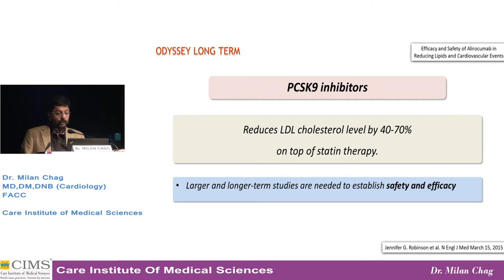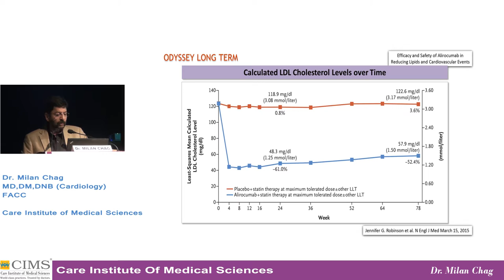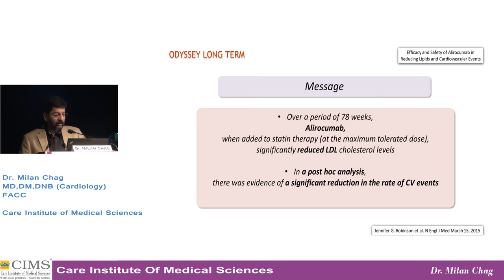Odyssey Long Term Trial - Dr. Milan Chag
Dr. Milan Chag, Cardiologist from CIMS Hospital(Ahmedabad) discussess ODYSSEY Long Term trial in this video.Alirocumab is a PCSK9 (proprotein convertase subtilisin/kexin type 9) inhibitor monoclonal antibody for the treatment of heterozygous familial hypercholesterolemia, or patients with atherosclerotic heart disease who require additional lowering of LDL-cholesterol. Over a period of 78 weeks, Alirocumab, when added to statin therapy (at maximum tolarated dose), significanly reduced LDL cholestrol level.In a post hoc analysis, there was evedence of significant reduction in the rate of CV events.